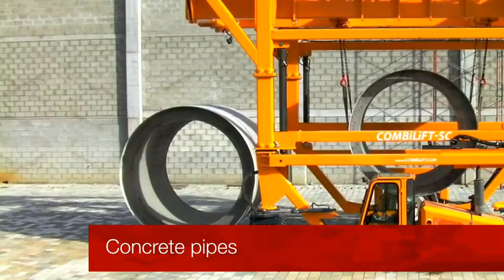The Combilift Straddle @ Recycling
The Combilift Straddle takes it toll, in making the world a greener place to live.

Toplifting 20 foot containers, tilting them 30 degrees - and thereby emptying the container of Scrap metal. Loading lorries, double stacking - all features accomodated by the Combilift Straddle Carrier.